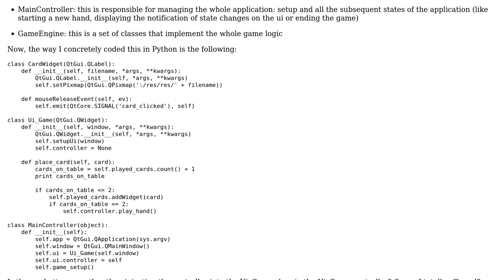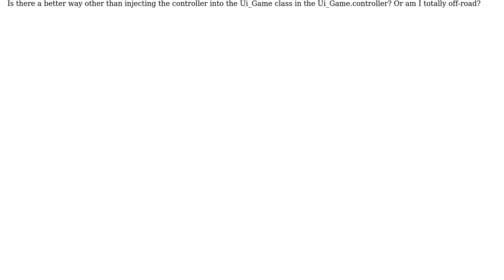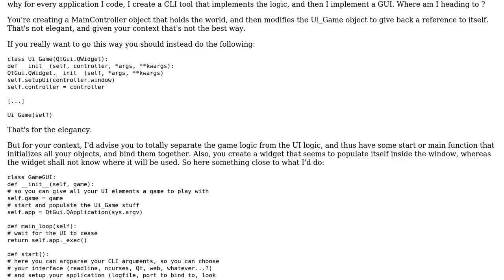Software Engineering: PyQt application architecture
With thanks & praise to God, and with thanks to the many people who have made this project possible! You are responsible for your own actions.